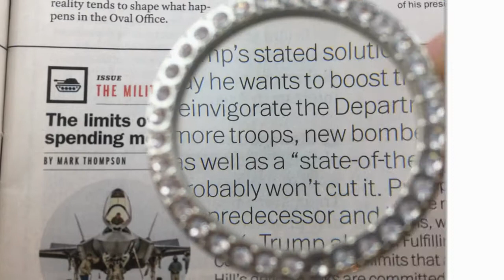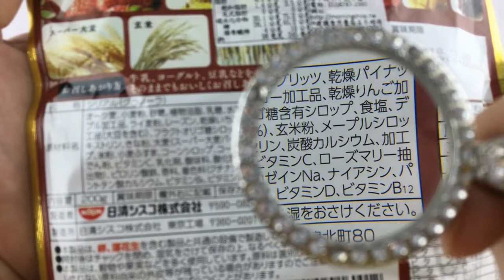Pendant Necklace Magnifier With Classic Silver Tone -CR17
Pendant necklace magnifier with imitation diamond all around and matching silver chain. Pendant necklace magnifier with classic silver tone is fashional  to wear everywhere and has 3X magnification which make you read clearly. Elegant portable necklace magnifying glass is ideal gift for elderly.